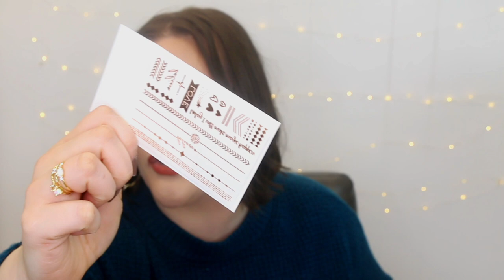ESSENCE ADVENT CALENDER- UNBOXING #1